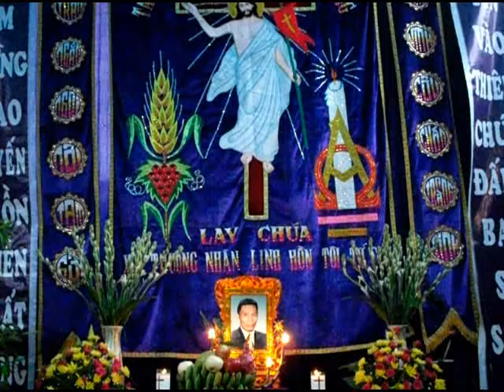Lễ tang cụ Giuse Phạm Văn Hườm -p3